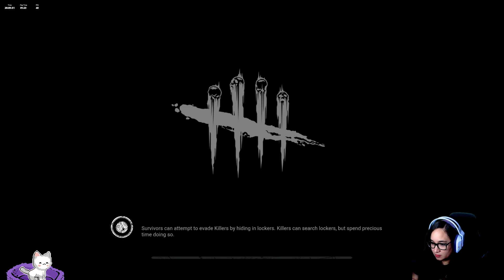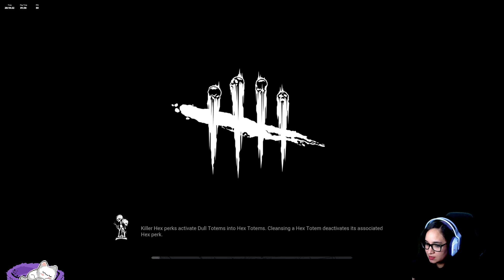+18 🌺 Shirtmysurvivor🌺 Keep Calm and Repair SUV or KILLER🌺!speak🩸 [ESP/ENG] 🩸